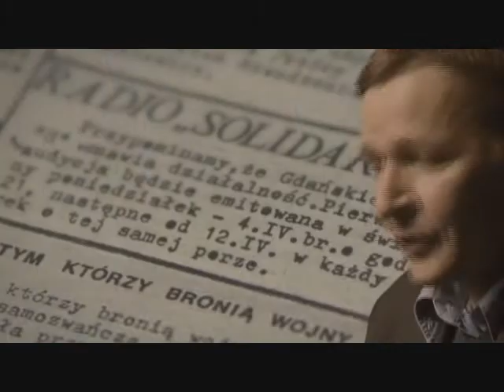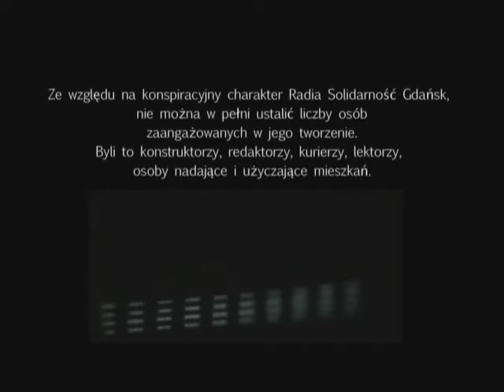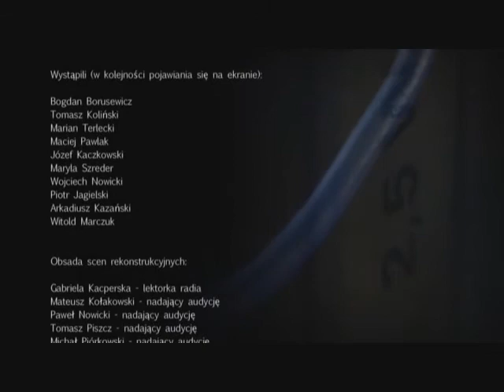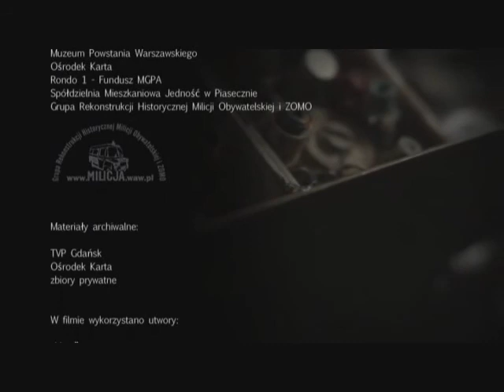Radio Solidarność Gdańsk reż. Jarosław Rybicki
Film dokumentalny o tworzeniu i nadawaniu niezależnych audycji radiowych. Zawiera relację ze spotkania twórców gdańskiego Radia Solidarność po latach, z udziałem m.in. Bpgdana Borusewicza. W filmie znajdują się fragmenty archiwalnych nagrań audycji radiowych nadawanych w okresie stanu wojennego.